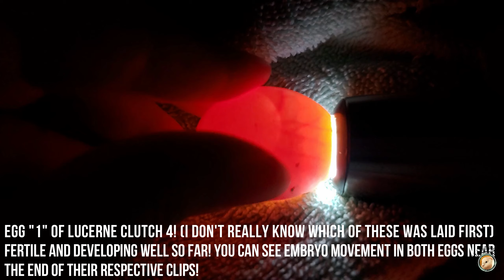Egg Update 8 (Lucerne Clutch 4 Candling 1)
This is the candling of Day 7, which is today!
Sorry for the break everybody, my mental health took a dive and then I was playing catch-up with Toast and Butter's socialization, and since they don't like the stabilizer I've been leaving it inside to work on positive associations instead of prioritizing content. I have a new website up, however, which includes a blogging function I plan on using whenever there's something work talking about, like today! I'll get back to video as soon as I can manage, but it might be a couple weeks.

And an announcement! For those not already in the know, a hen is destined to be joining us shortly! She's a beautiful blondinette Classic Old Frill with an extra gene from a very cool project for spice ;) Her name is Lotus and she'll be arriving in 2 or 3 weeks!